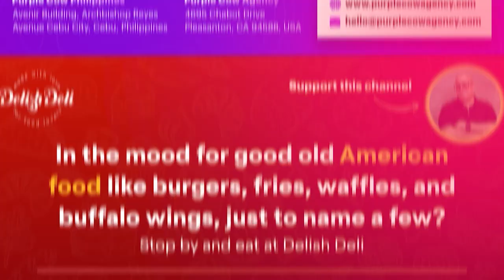From Employee to Business Owner (Interview with Filipina Businesswoman Rae Palma) | John Smulo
Today I interview business owner Rae Palma. She is a Filipina businesswoman living in the Philippines, but with a US based company called Rae Counting. Make sure and check out her for bookkeeping and accounting services.

Follow us and get regular updates!